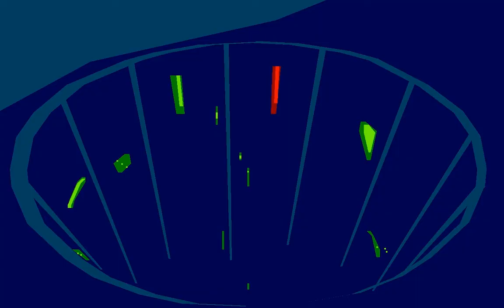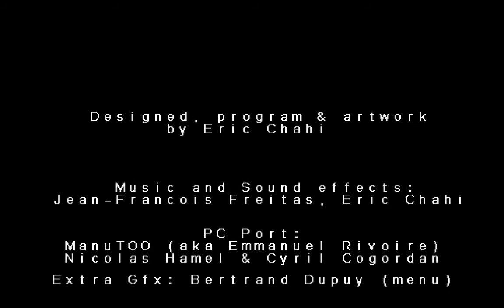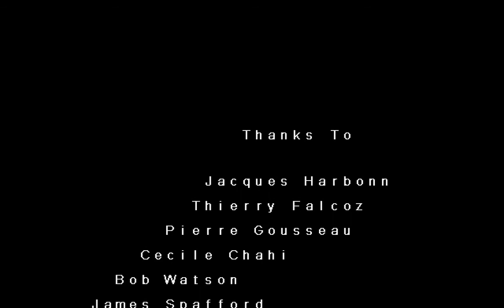Let's Play Another World: 15th Anniversary Edition - Part 5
Another World: 15th Anniversary Edition for PC is a cinematic platformer developed by Eric Chahi. Released in 2006 by Digital Lounge. Original game (released as Out of This World in North America and Outer World in Japan) released in 1991 by Delphine Software (Interplay in the U.S.).